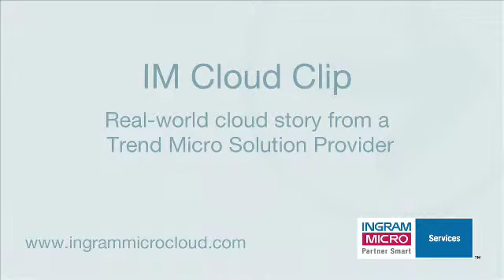IM Partner Cloud Clip 2013: Trend Micro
Hear a real world cloud story from Trend Micro's Solution Provider: KnowledgeCentrix.